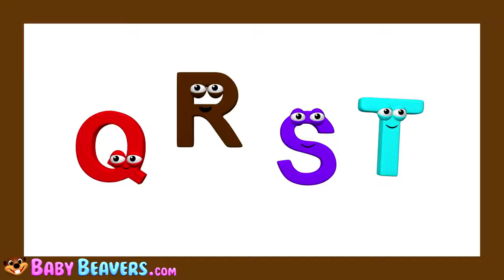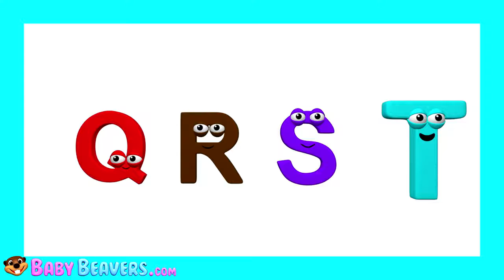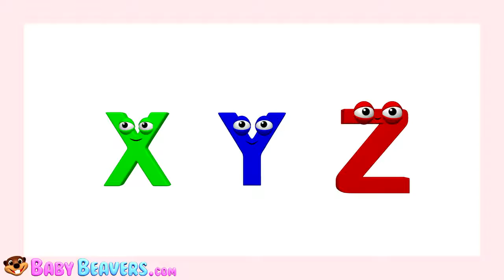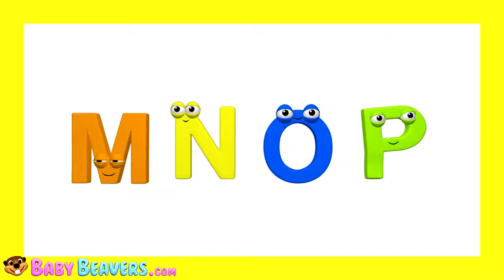Chant the Alphabet | English Alphabet Phonics, Kid's Easy Learning Video, Teach the ABCs,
This Busy Beavers Videos Teaches the Sounds & Letters of the Alphabet & the Name of 26 Animals for Each Letter. Kids will Love Singing & Learning at the .

ABC Song and Alphabet Song Ultimate kids songs and baby songs Collection with 13 entertaining English abcd songs and 26 a to z fun Alphabet episodes, .

ABC Phonics song. This animated phonics song will help children learn the sounds of the letters in the English alphabets. This colorful phonics song also .

Chant the Alphabet with Baby Billy Beaver in this Fun English Learning 3D Video. Babies & Toddlers will Learn the ABCs with a Normal Intonation & with an .